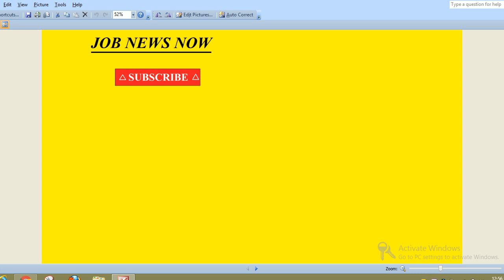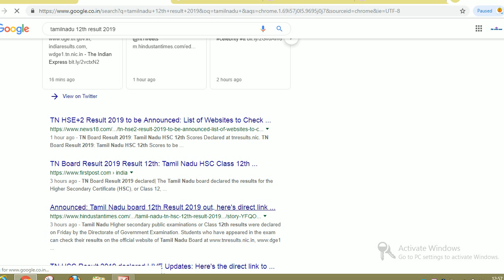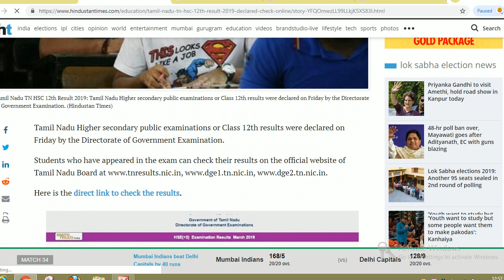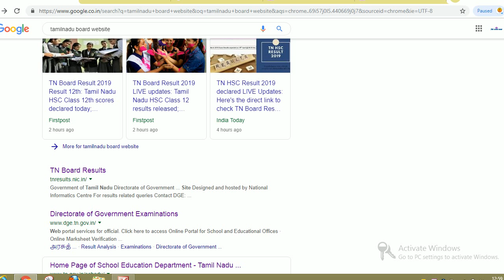tn result 2019, tn board result 2019, tn board 12th result 2019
Hello friends

After successful conduct of 2nd year exam, Tamil Nadu Board is all set to release HSC 12th class result early this year. We will provide direct link to check it along with manabadi, school9 and tnresults.nic.in.